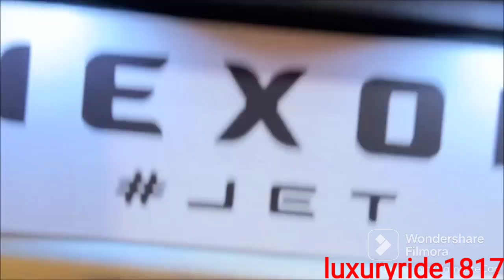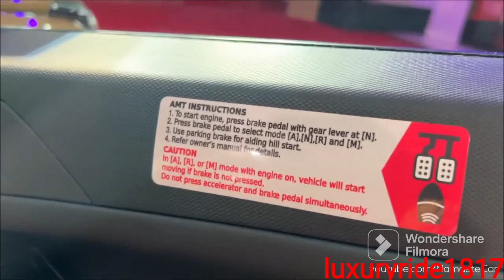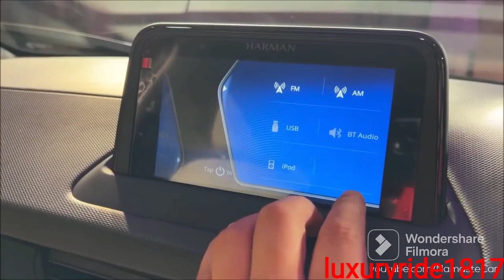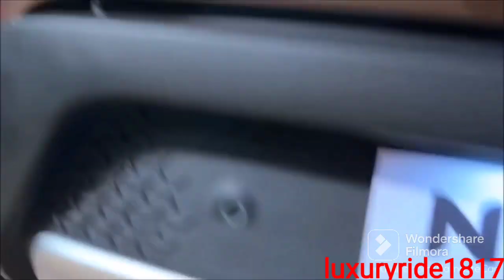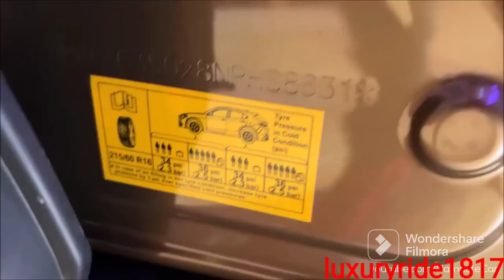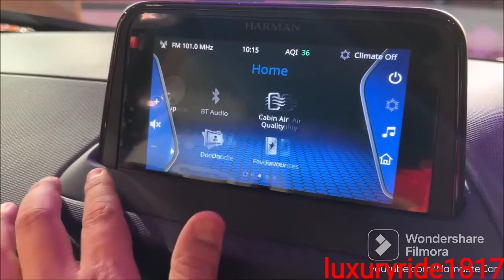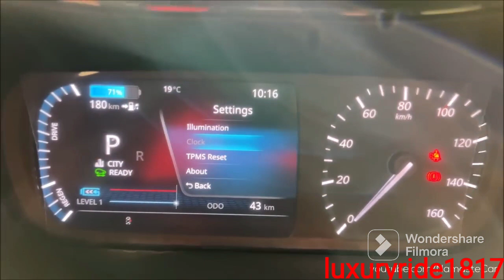Tata Nexon/EV Max Jet 2022-|| Tata Nexon/EV Max With Full Review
Tata Nexon/EV Max Jet 2022- ₹20 lakh | Real-life review

Tata Cars
Tata Nexon
Tata EV
Latest Tata Cars
luxury Tata Cars
Tata New Cars
New Tata Cars
Tata nexin Car vedio